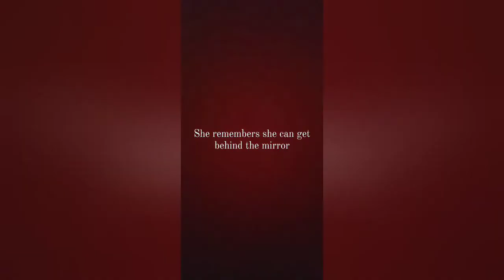Fun with Hampstee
my hamster can't play by herself on my vanity counter anymore because she can get behind the mirror